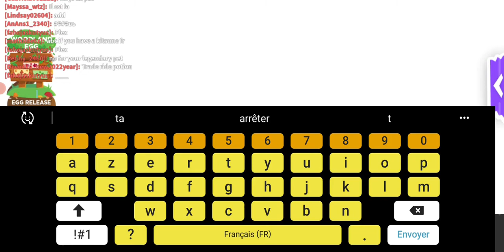cache cache entre abonnée ( il sont trop fort 🤣😂)